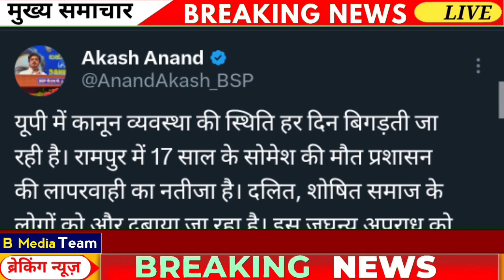रामपुर मामले में अब बसपा का आ ही गया बड़ा बयान तुरन्त देखें बड़ी खबर !!